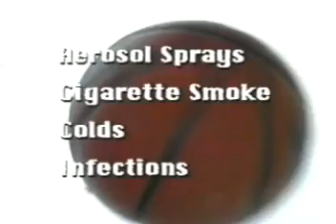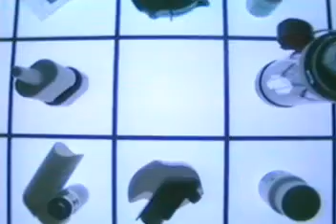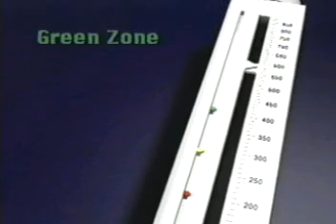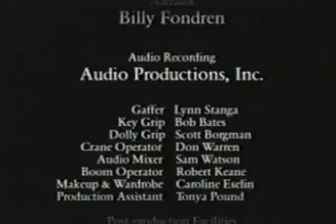asthma video older children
Asthma Education video to aid health care professionals and school nurses care for children with asthma issues.